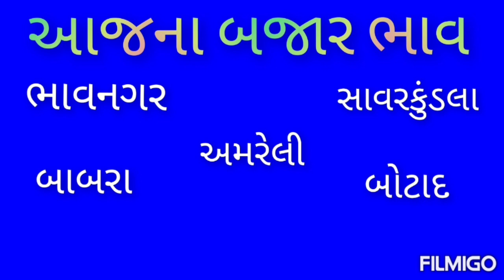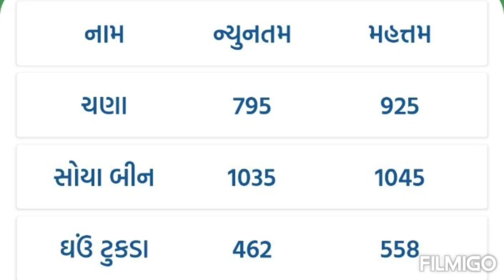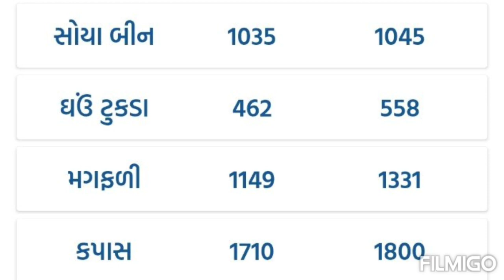commodity prices/amreli marketing yard na bhav/aaj na Bajar bhav/kapas na bhav aajna/આજના બજાર ભાવ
તલ ના ભાવ આજના

commodity prices
commodity price
commodity rate
commodity market
khedut samasar
sayurashtra market

Bhavnagar marketing yard na Bajar bhav.aaj na Bajar bhav. Taja Bajar bhav.
Bhavnagar market bhav
Bhavnagar yard na bhav
Bhavnagar yard na kapas na bhav
Bhavnagar yard na aaj na bhav
savrkundla marketing yard na Bajar bhav
savrkundla market yard bhav
savrkundla yard na kapas na bhav
savrkundla market
savrkundla yard
savrkundla aaj na Bajar bhav
savrkundla yard na taja Bajar bhav
amreli marketing yard na Bajar bhav
amreli market yard na bhav
amreli yard na aaj na Bajar bhav
amreli yard na kapas na bhav
amreli yard na aaj na bhav
amreli yard na taja Bajar bhav
Babra marketing yard na Bajar bhav
Babra market yard Bajar bhav
Babra market bhav
Babra yard bhav
Babra yard na kapas na bhav
Babra yard na aaj na bhav
Babra yard na taja bhav